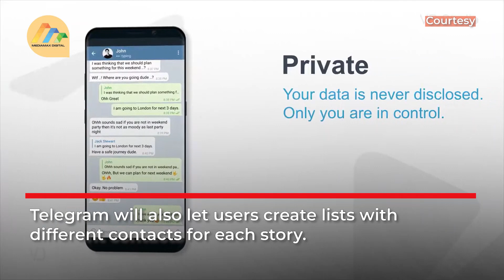Telegram set to launch story feature in July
Through the feature, users will be able to share photos and videos that disappear and allow them to choose who can see each of their stories.